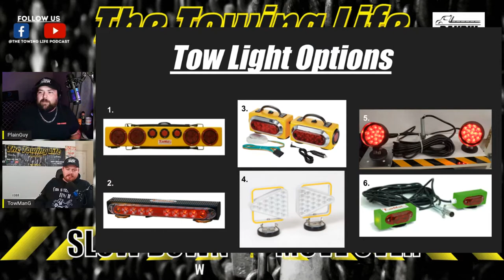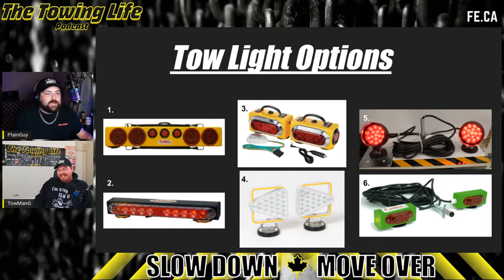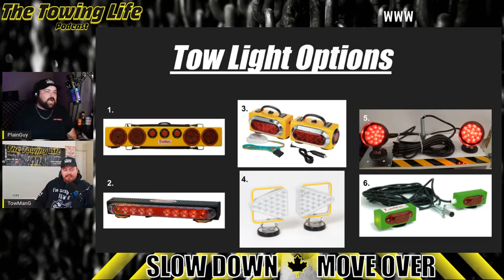Tow Lights, Trains, and Tow Trucks | The Towing Life Podcast | Ep.64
Episode 64 has the boys discussing Tow Light options!

They Talk;
- Favorite types of lights
- Fatal Mistakes
- Who wins? Train or Tow Truck?

The Towing Life Podcast isn't Possible without the help of our amazing supporters,